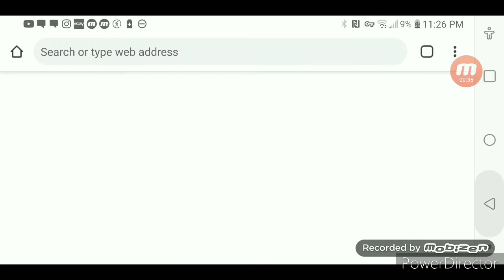S1 E2 Collapsed Countrys wars rebels Finding Islands